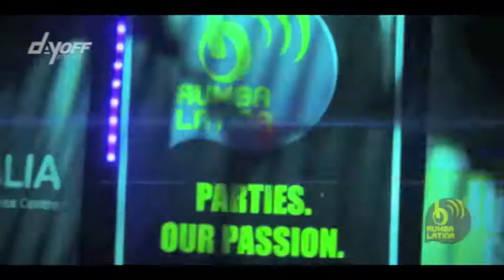Mucho Reggaeton 3 | By Rumba Latina